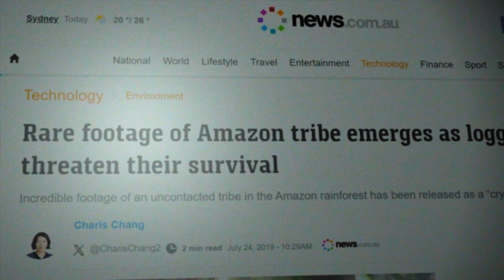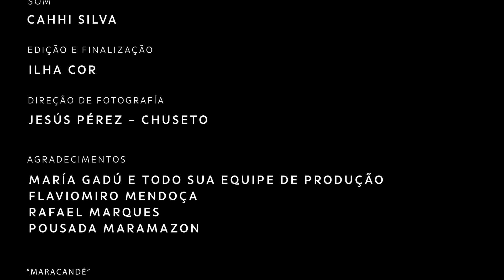Mostra Ocupa CCVM - Digital Originário - Jesus Pérez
lay Guajajara, em sua jornada de comunicador dos povos indígenas,  revela a partir de seu olhar, a  cosmovisão de seu povo e o seu papel fundamental  enquanto guardião da floresta e ao mesmo tempo mídia indígena na proteção de seu Território. Por meio de encontros inesperados, o guardião surpreende e é surpreendido.